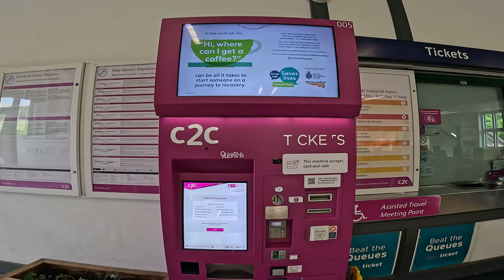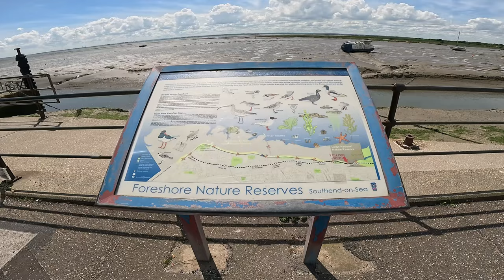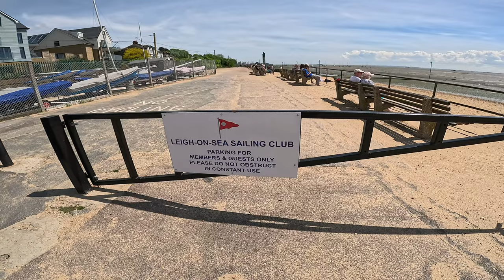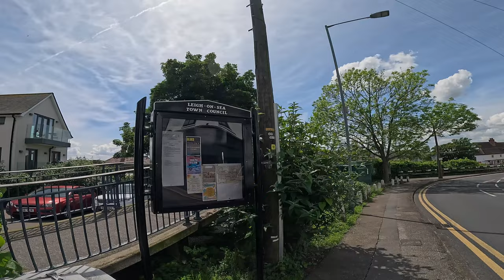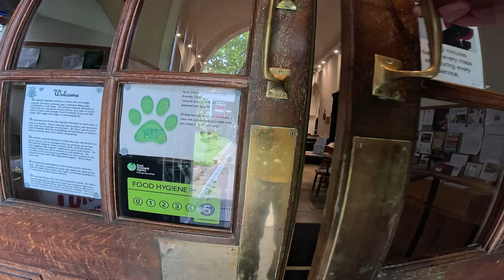Explore Leigh-on-Sea, historic Essex Fishing Village 4K HDR 60fps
Leigh-on-Sea is a town full of unique character and charm, 45 minute train ride from London, it’s a fantastic place to go in any season with a classic British seaside feel, neighbouring the well-known Southend-on-Sea. It is well worth a visit with plenty of attractions and eateries to keep you entertained. With galleries and craft shops, a selection of pubs, excellent fish restaurants and the famous cockle sheds, this picturesque town is the perfect place for you to unwind and take in the fresh sea air.
It's worth going there.

Old Leigh is an old fishing village in Essex, also known as "The Old Town" area of Leigh-on-Sea. It is situated approximately 30 miles east of London, down the River Thames.

Sit back relax, and Let's Go on an Adventure in this Virtual Walking Tour.

I used: GoPro Hero 12